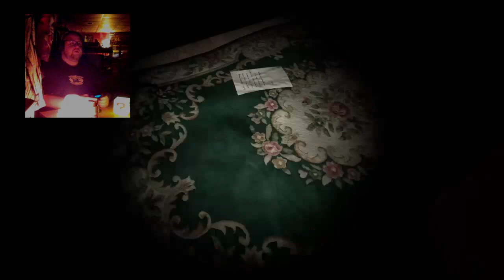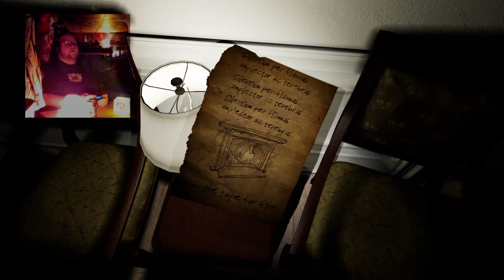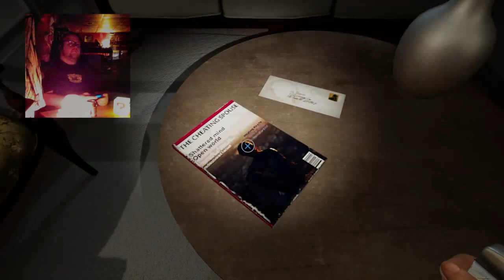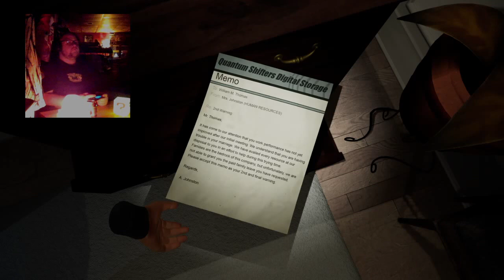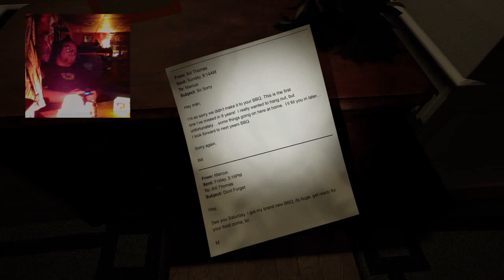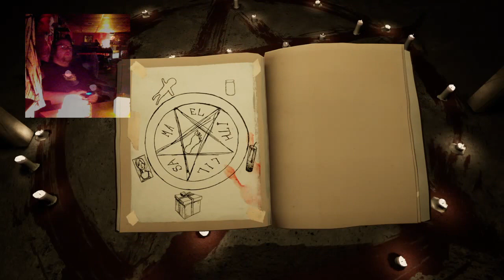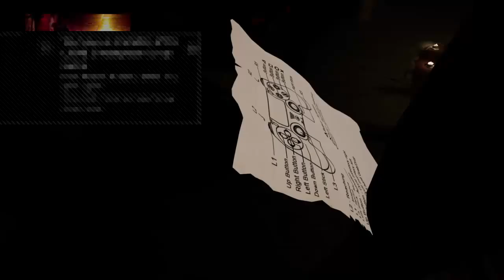I broke another game? Damn it! - Paranormal Activity: The Lost Souls VR